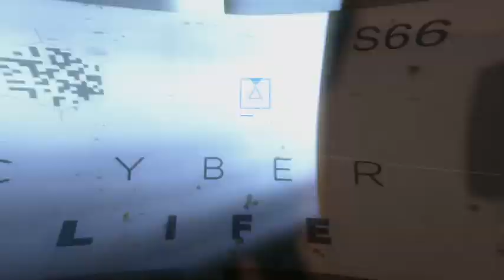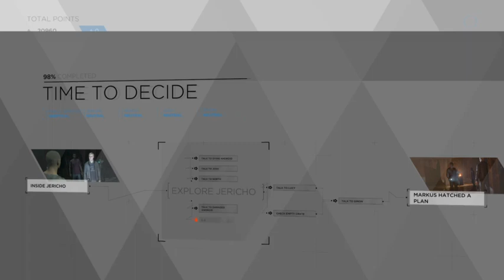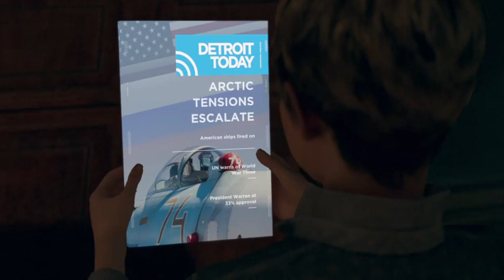Detroit become human story part 5